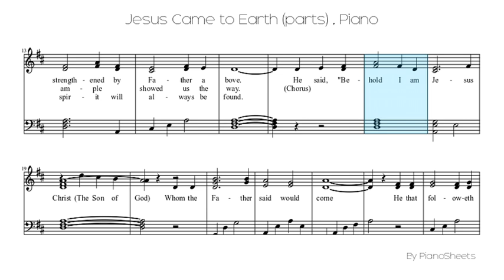Jesus Came to Earth (parts) [Piano Solo]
Piano Solo Sheet: Jesus Came to Earth (parts)